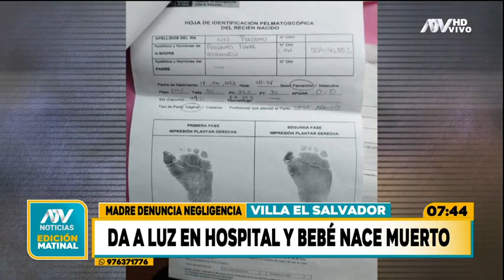Mujer da a luz en hospital, su bebé nace muerto ¡Y médicos lo dejaron en un tacho de basura!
Madre denuncia que fue un trabajador de limpieza quien alertó del hecho.